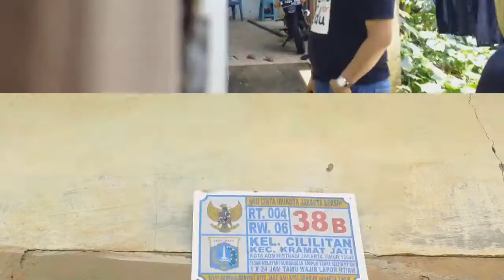Life for Edu Monitoring Program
Life for edu activities at the weekend Oct, monitoring first Edu (rizky) and Darsih Second Edu with Founder Tomo and monitoring division Daru & Zata

Video by taken by me as Head of Creative of life for Edu :D